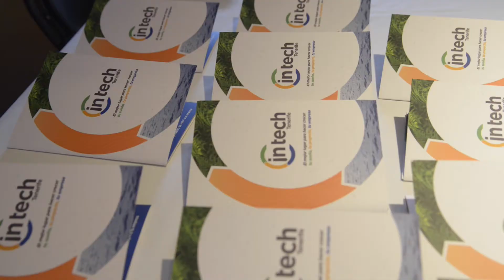resumen Futurismo Canarias 2018 (día 23 de mayo)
Futurismo Canarias, el V Foro para profesionales del turismo en Canarias, inaugurado en el Auditorio Infanta Leonor de Los Cristianos, ha reunido a los más destacados empresarios del sector y a una importante representación política a través de una innovadora propuesta con la que ha logrado captar toda la atención del sector turístico.

Futurismo Canarias está coorganizado por Futurcan Marketing & Eventos y el Área Tenerife2030 del Cabildo de Tenerife, a través de INtech Tenerife, y cuenta con el patrocinio del Ayuntamiento de Arona. Su objetivo es conectar a los actores principales del sector para abordar los retos a los que se enfrentan y plantear propuestas de desarrollo.